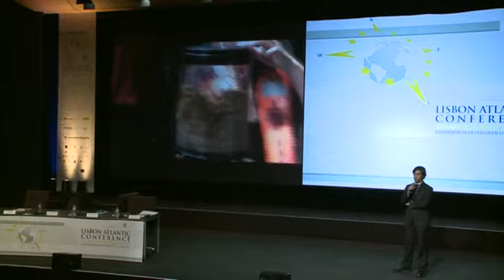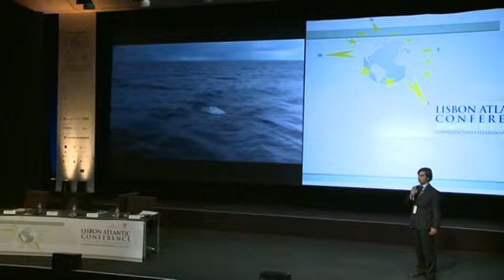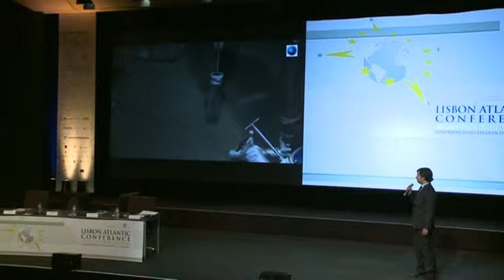LAC2013 - Blue Snapshot - ROV Luso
Lisbon Atlantic Conference 2013 - Blue Snapshot - ROV Luso